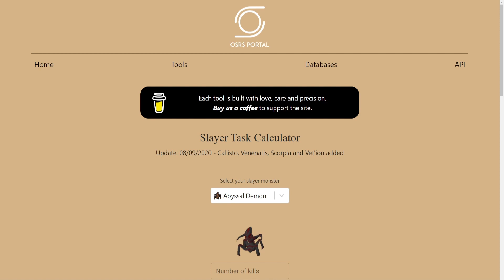Going Dry On OSRS! Should Drop Rates Be Changed?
OSRS Bank Organization Tips and Tricks | How To Organize Your Messy Bank In Old School Runescape!

OSRS MAXING ORDER 2021| How To Max In OSRS - Best Ways Of Achieving All 99s - Old School Runescape

Songs: Tomorrow, Spirit, voyage, Camelot, harmony, Prifddinas First batch. From Runescape, Ellinia Feild, sneaky snitch